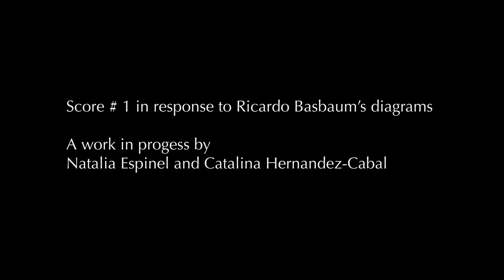Score Exercise at Javeriana University